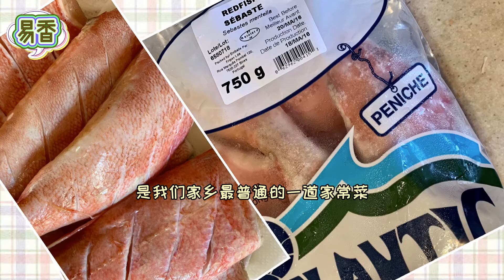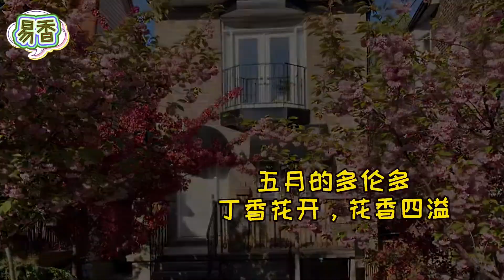家常熬鱼, Home Style Braised Fish, home made recipe easy,Chinese cooking家常菜,用料少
Yixiang Kitchen shares simple, healthy and delicious home-cooked dishes every week, from the selection of ingredients to the tasting of dishes, aiming to show you that cooking at all levels from scratch is easier than you think, full of fun and sense of accomplishment. You'll love it if you try.

易香的厨房每周分享简单，健康，美味的家常菜，从食材的选买开始到菜肴的品尝,旨在向您展示所有级别的，从零开始的烹饪都比您想象的更容易，且充满乐趣与成就感，您试了一定会喜欢。

Home style braised fish
 Fish: 500 g
 Onion, ginger, garlic, pepper, aniseed: each amount
 Oil:          2 tablespoons
 Vinegar: 3 tablespoons
 Sugar:     3 tablespoons
 Cooking wine: 3 tablespoons
 Light soy sauce: 2 tablespoons
 Dark Soy sauce: 1 teaspoon (optional)
 Salt: 1 tsp
 Water: as needed
 Flour:  as needed

家常熬鱼
鱼:        500克
葱，姜，蒜，花椒，大料: 各适量
油 :   2大勺
醋 :   3大勺
白糖: 3 勺
料酒: 3大勺
生抽: 2大勺
老抽: 1小勺（可以不放）
盐: 1小勺
清水: 适量
面粉: 适量

简单家常菜, 容易煮家常菜, 健康菜式
homemade recipe
home made recipe easy
Healthy diet
quick easy recipe
gluten free
home cooking
vegetarien
Chinese cooking
简易中餐
简单健康
用料少